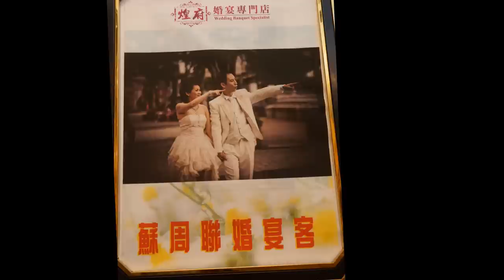Jasmine & Anthony 2012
Photo MV of The wedding banquet of Jasmine & Anthony 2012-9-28